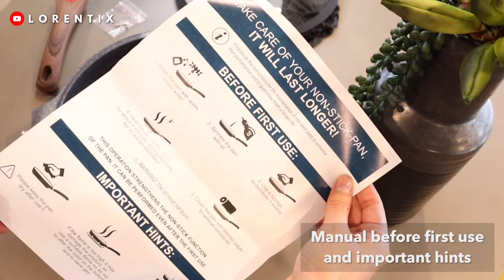🥘VINCHEF Nonstick Deep Frying Pan Skillet Unboxing Review + Discount +🥢Asiatic Recipe / I LORENTIX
📌Brand: VINCHEF

📌Style: Nonstick Deep Frying Pan Skillet with Lid, 11in/5Qt Saute Pan, German 3C+ Ceramic Coating Technology, Heat Indicator, Induction Compatible

LORENTIX30

Start Date
10/04/2023 4:00 AM PDT
End Date
10/31/2023 11:59 PM

26YM4WFP

📱Iphone 11
🎞Editor: VLLO